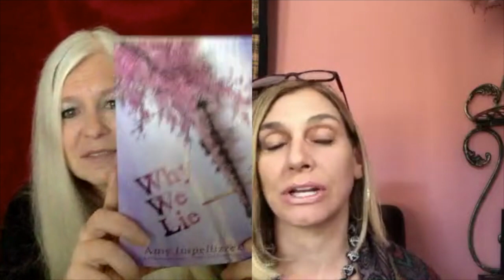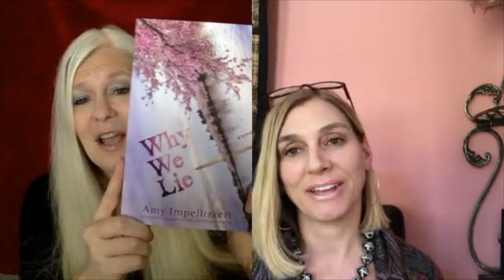AUTHOR INTERVIEW | AMY IMPELLIZZERI | WHY WE LIE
Ep. 457